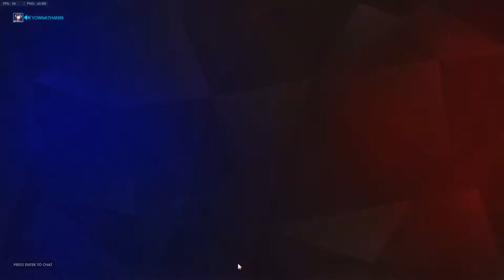Overwatch Episode 5: All by Myself!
Hello Interwebs!

Welcome back to Overwatch Wednesdays :D This week is me playing ranked alone and both succeeding and failing at it. Enjoy!

Happy Gaming!